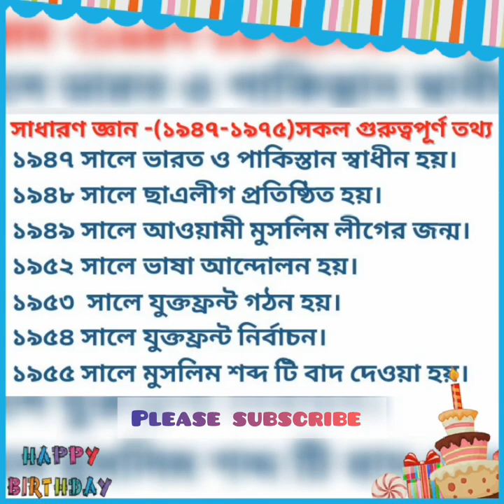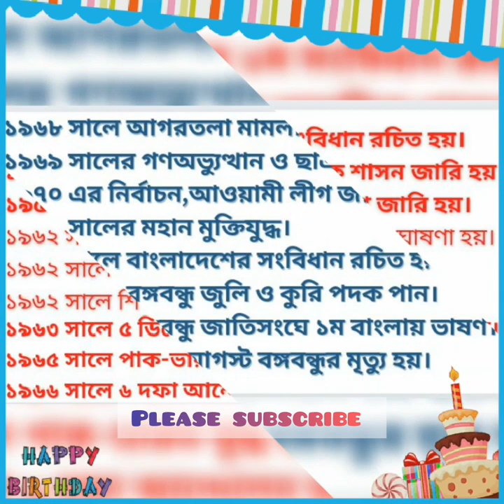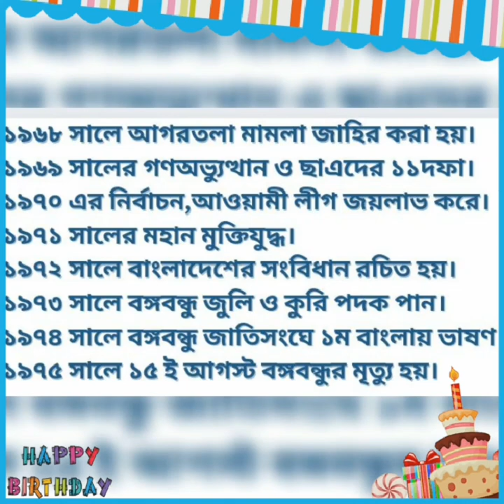সাধারণ জ্ঞান যেগুলো খুব গুরুত্বপূর্ণ। (১৯৪৭-১৯৭৫)মনে রাখার শর্টকাট কৌশল। Entertainment center.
In This video I am going to show How to learn general knowledge of Bangladesh history.